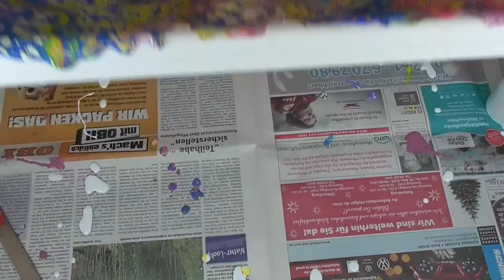Acrylic Pouring - Swipe Technique with Bright Colors - Fluid Painting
🇬🇧🇺🇸 Hi everyone!
Today I propose a pouring with the Swipe technique, using very bright colors: Titanium White, Lemon Yellow, Ultramarine Blue, Cerulean Blue and Magenta.
I hope that the final result can be fascinating and suggestive for you.
Good vision!

🇩🇪 Hallo allerseits!
Heute schlage ich ein Gießen mit der Swipe-Technik vor, wobei sehr helle Farben verwendet werden.  Titanweiß, Zitronengelb, Ultramarinblau, Ceruleanblau und Magenta.
Ich hoffe, dass das Endergebnis für Sie faszinierend und suggestiv sein kann.
Gute Sicht!

Aujourd'hui je propose un coulage avec la technique Swipe, en utilisant des couleurs très vives.  Blanc titane, jaune citron, bleu outremer, bleu céruléen et magenta.
J'espère que le résultat final peut être fascinant et suggestif pour vous.
Bonne vue!

Oggi vi propongo un pouring con la tecnica dello Swipe.
Utilizzo colori molto vivaci: bianco Titanio, Giallo Limone, Blu Oltremare, Blu Ceruleo e Magenta. Spero che il risultato finale sia per voi affascinante e suggestivo.
Buona visione!